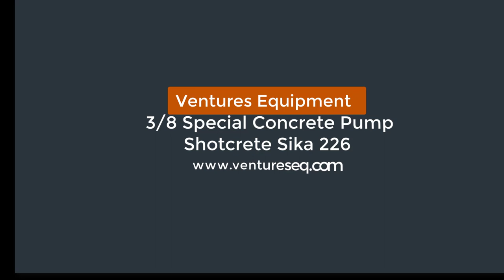Shotcrete | Sika 226 | Concrete Grout Pump | 3/8 Special | Ventures Equipment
This Shotcrete Rehab with Sika 226 project features the 3/8 Special Concrete Grout Pump by Ventures Equipment, a manufacturer of superior quality concrete pumping equipment.

This parking garage had a lot of repairs that needed to be addressed. The contractor placed more re-bar in the top of the pad as well as the underside on multiple levels of the garage. They had to chip out the old damaged concrete in accordance to repair guidelines.They then had to blast and re-coat the re-bar with epoxy. Once the demo and all the coating of the re-bar was complete they were then ready to place material in the voids. A few of the areas were hand patched however the contractor realized that it was a long process to place the material by hand a decided to use a pump in order to complete the repairs. They used the 3/8 Special Trailer mounted concrete grout pump in order to place the material. Using the pump and a 185 cfm compressor they were able to shoot a lot of material. This part of the job was able to be completed much faster using the pump vs hand patching. Ultimately the customer was able to save on labor due to the increase of production.

The material used was Sika 226. The method we used to mix the material was using a mortar mixer. Each batch we mixed included 5 bags and mixed for three minutes to ensure a good material consistency.

About

Since 2002, Ventures Equipment has been offering the latest technology available to mix, pump and place a wide range of cement-based materials.

Ventures Equipment concrete pumping products are designed to be easy to use, clean and maintain while increasing productivity and profits. We offer mobile equipment for job site applications as well as fixed systems for manufacturing facilities. We have complete application systems and offer onsite training and service that is application specific.

Our concrete pumping equipment is available off-the-shelf and ready to use or can be designed as part of a specific customized application platform built to meet the individual needs of our customers. Our products are proudly built in the USA and customer support, training and post sales service are all provided from our North Texas facility.